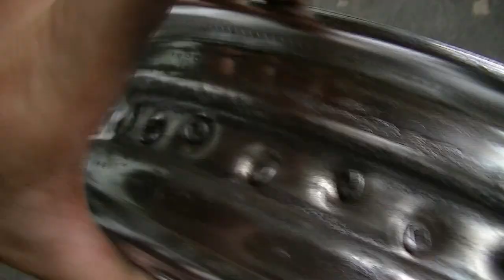XV 250 Virago - Tratando ferrugem na roda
Depois de um pneu furado num domingo, ao abrir a roda me deparo com o mesmo estado de ferrugem que tinha na dianteira, segue como foi feito para preparar novamente a roda para montagem.